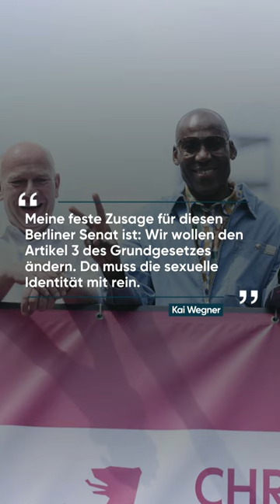CSD in Berlin: Bürgermeister Wegner stellt Grundgesetzänderung in Aussicht